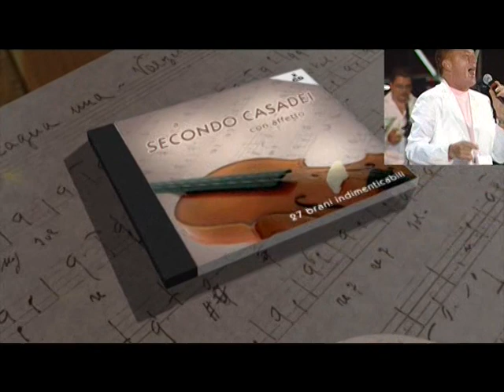ROMAGNA MIA CLASSIC - Una produzione delle Edizioni Musicali Casadei Sonora - 2012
Un programma di musica e spettacolo condotto da Letizia Valletta Casadei  -    In questa puntata :DANIELE PERINI INTERVISTA MADDALENA FELLINI - MIRCO ALVISI - MATTEO MONI' - GINO LATILLA - NILLA PIZZI - GRANDE EVENTO - BRAZIL SAMBA SHOW

La sigla e jingle curati da Dardari Multimedia